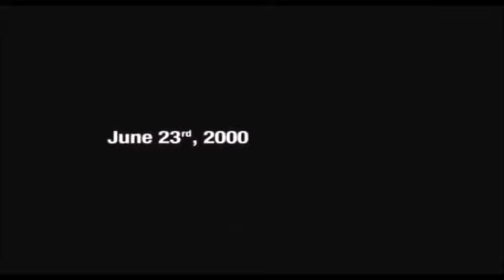'Zero Day' Full Movie and Making of (2003)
Production and release in 2002/2003. Uploaded here in February 2023. 20th anniversary, 20 years ago. Independent film/cinema. "Rated R". Two kids, one school. Let the countdown begin.
Inspired by the Columbine shooting/school massacre (Colorado in 1999).
Starring: Andre Keuck and Cal Robertson. Written and directed by Ben Coccio ('The Place Beyond the Pines' in 2012).
Similar to: 'Elephant' by Gus Van Sant (2003)
4. Same video on my BitChute, AlmightyKyle